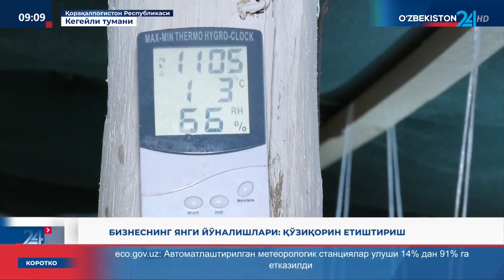🍄 Кегейлилик Бекниёзова Гулбозор опа қўзиқорин етиштиришни ўрганиб, хонадонида йўлга қўйди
🍄 Кегейлилик Бекниёзова Гулбозор опа ўзи учун бизнеснинг янги йўналиши - қўзиқорин етиштиришни ўрганиб, хонадонида йўлга қўйди